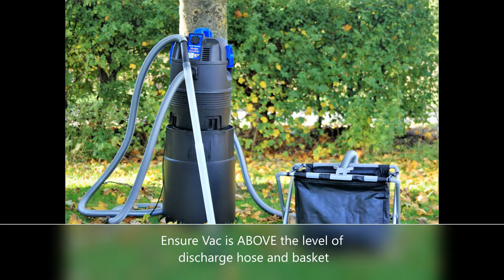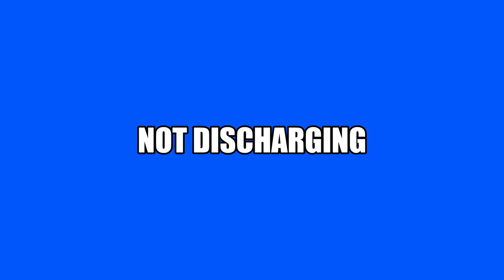Pond Hero Sludge Muncher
A set-up and troubleshooting guide to the Pond Hero Sludge Muncher vacuum.